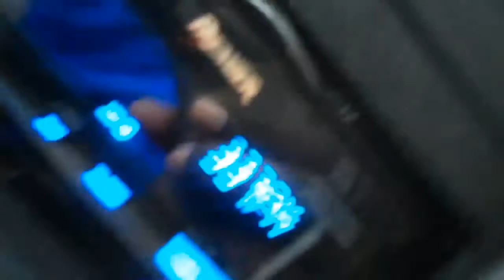DJ ZEKE'S VIDEO BLOG DAY 43